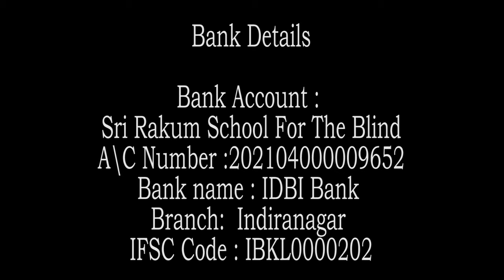[ Part - 2 ]Zen story :77th "No Attachment to Dust" by Swami Rakumjee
Swami Rakumjee 1270th  SD Zen story : Zen story :77th "No Attachment to Dust"
ಝೆನ್ ಕಥೆ : ಸ್ವಾಮಿ ರಾಕುಂಜೀ ಅವರಿಂದ 77ನೇ:  "ಧೂಳಿಗೆ ಯಾವುದೇ ಲಗತ್ತು ಇಲ್ಲ"